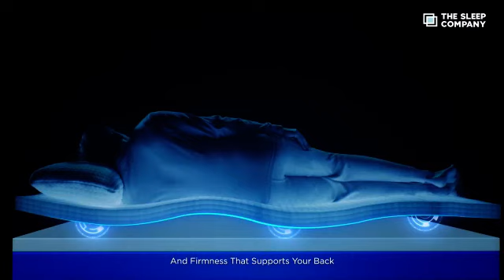The Sleepwell Matress - AK Voice in Tamil - by Saju Jose